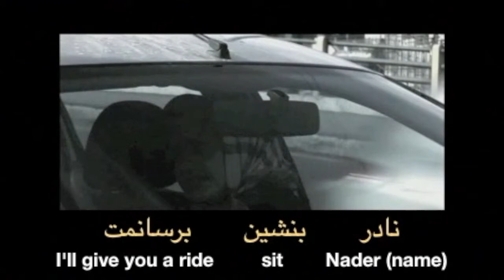Speak Persian with Movies | Offering A Ride in Persian- I give you a ride.